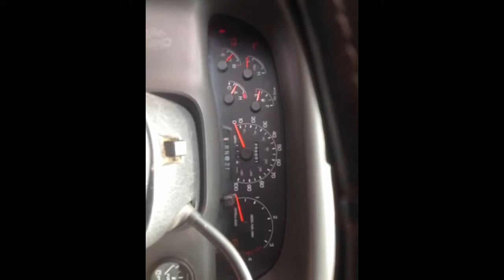2000 F250 Powerstroke 7.3 new starter